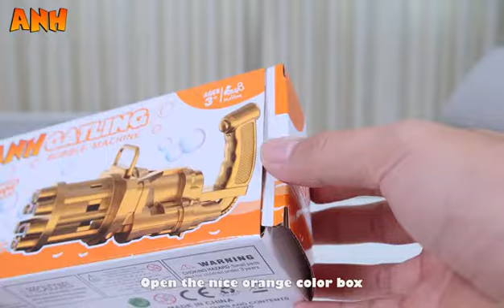bubble gun cell operated in pakistan rs.799 (03218770014)